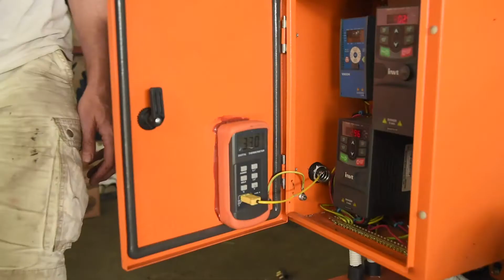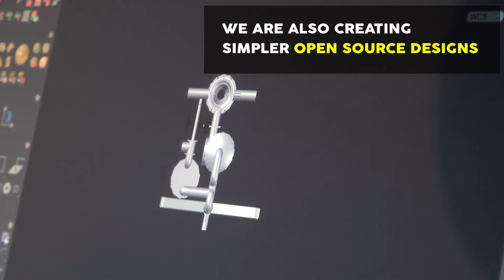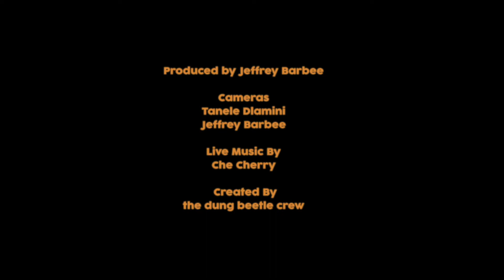Dung Beetle Project Video 1 1